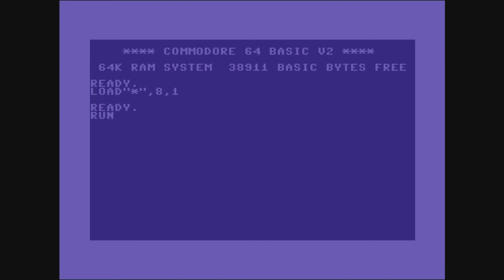C64 Intros: Savage Intro Collection !